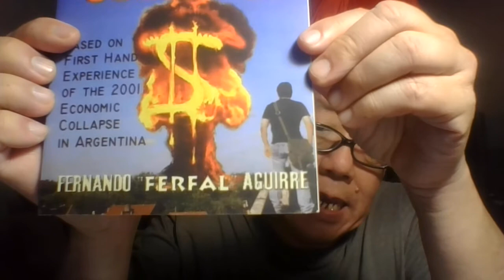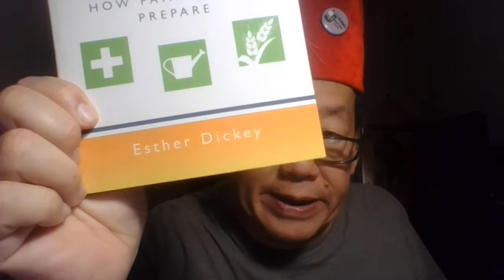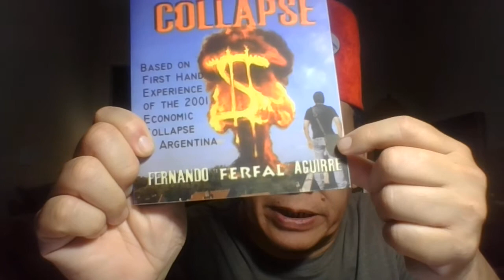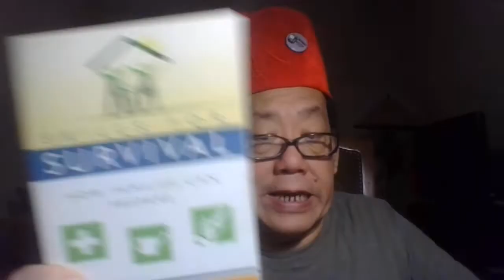Diebulfrog79 : Survival run Series - Last minute food supplies in the start of SHTF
Not Fear porn.  Do you own research.

This is a VR for Mamabear Prepping / Tommy's homestead garden!  Not to make fun.  Serious business of prepper complacency, food fatigue, and Prepper bias.

1.) The modern Survival manual - Surviving THE ECONOMIC COLLASPE  by Fernando "ferfal" Aguirre.
2.) Skills for Survival by Esther Dickkey.

Watch these channels and help them.
WD GLOCK & ROLL
MAMABEAR PREPPING
TOMMY'S HOMESTEAD GARDEN!
DAVID LYNN
LIBERTY GARDENS
HARSHMAN HILLS
UNGRATEFUL PEASANT
FRANK & TINA

TOPIC - Survival Run for Apartments and urban dwellers Series:
First :  Get a used a carry - on or carry all suitcase from  the Salvage Army  or thrift store.
1.) Tang or Powder Drink.
2.) Tuna- Canned or foiled.
3.) Rice - long grain
4.) Dehydrated mashed potatoes - in 50 pound bag from  Restaurant supply. Smaller pouches from Super Market, served four.
5.) Boxed pizza mix
6.) Lentils
7.) Dried Pasta - Stop it with the macaroni
8.) Tomato Sauce - small  cans or canned home grown in pints and quarts.
9.) Frozen meats and canned meats
10.) Dulce de Leche
11.) Sweetened Condensed Milk
12.) Flour
13.) Maize
Second: Pack these items in in smaller bags in the suitcase.
Third: Include Salt, Sugar, Tea, Coffee and chocolate.
Fourth: Have M.R.E.s and food bars in the suit case.

Help old Uncle Al gain 1,657 more watch from  new viewers While struggling against YT purges. I lost five, today.
Watch this video to the end and  share it on Social Media. I need 100 views & likes. Please leave a nice comment - (no rants), stay on subject.
I will reply. All others will be deleted. Cursing, Spam- bots, Ranters, ghost channels, racist and bad language. Will be removed and reported. Watch three past videos to the end and share on Social media. I need watch hours and 100 likes.
If you want to help Old Uncle Al in fight against the evil forces of America.
Yes , folks.  17 - help the elderly and disabled. Stop the madness. Save America from 2040. 19 years left.
Talk about Old Uncle Al on social Media to friends and family. Before its too late.
Please make sure that your family has 1 year supply of food and Water.
Be humble